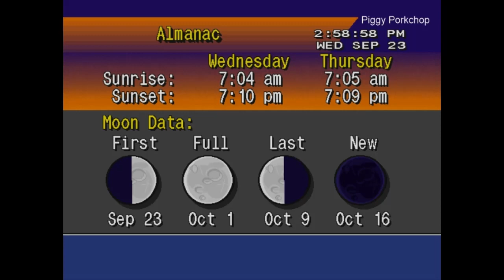EAS Tropical Storm Beta Louisiana Mini Tornado Outbreak +WeatherSTAR4000